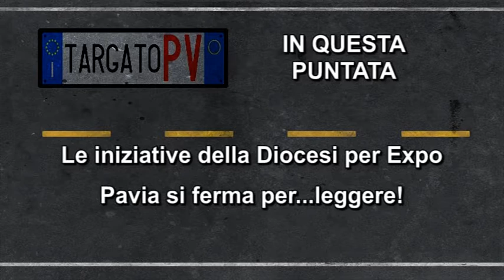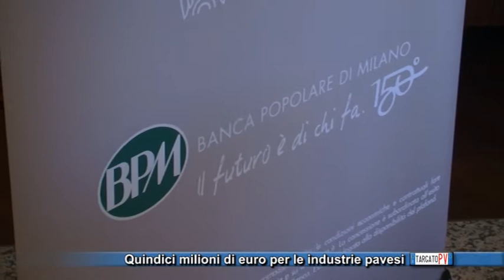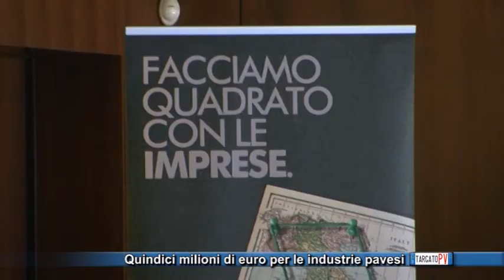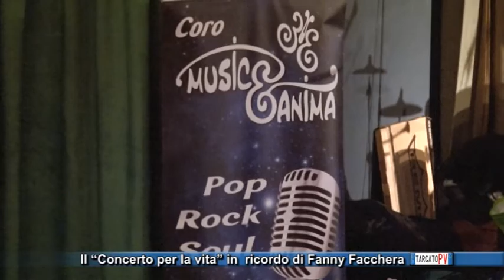TPV 25 aprile 2015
TARGATO PV, puntata del 25/04/2015. Gli argomenti di questa puntata sono i seguenti:

-Le iniziative della Diocesi per Expo
-Pavia si ferma per... leggere!
-Il ricordo di Teresio Olivelli